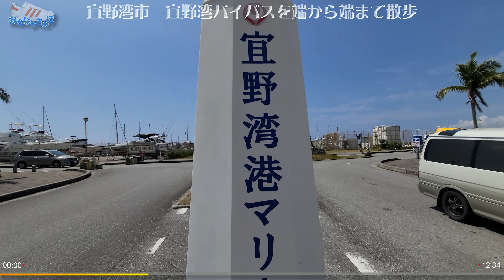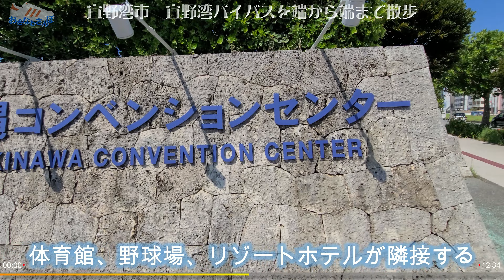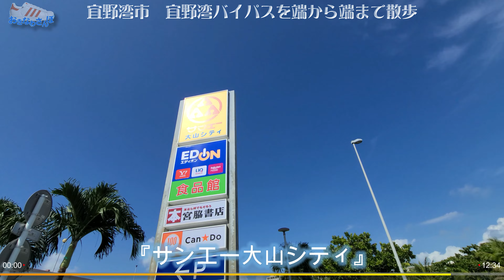◤沖縄観光◢ 『宜野湾バイパスを端から端まで散歩！』国号58号線のバイパス沿いは結構な都会 ♯361 沖縄旅行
発展した街並みのバイパス沿いには，マリーナ，大型SC，リゾートホテル，ビーチが建ち並んでいます。